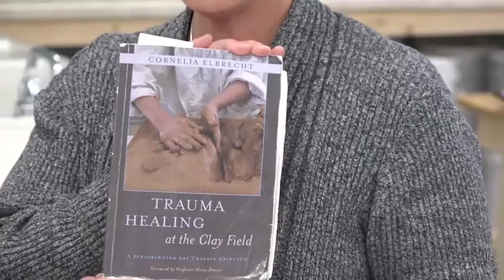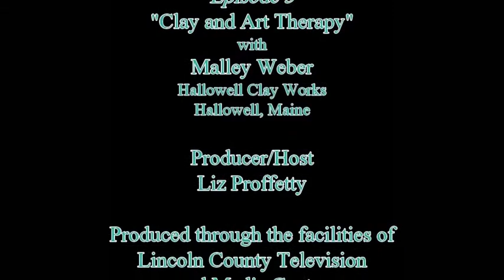The Neighborhood Potter #5 Clay and Art Therapy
Liz Proffetty, the Neighborhood Potter and Malley Webber of Hallowell ClayWorks discuss and demonstrate Clay Field Therapy.  A form of art  therapy using clay.